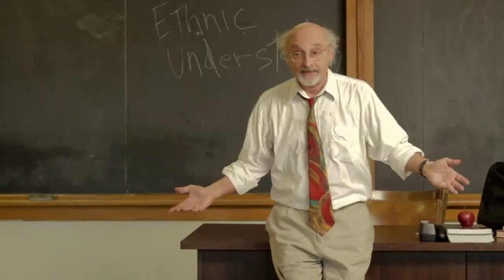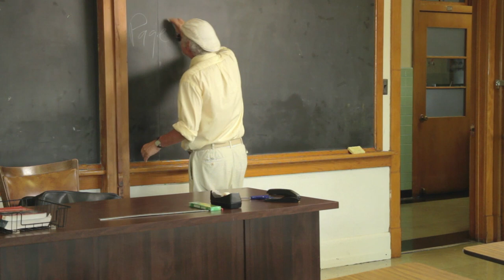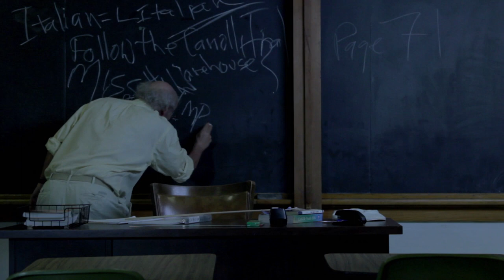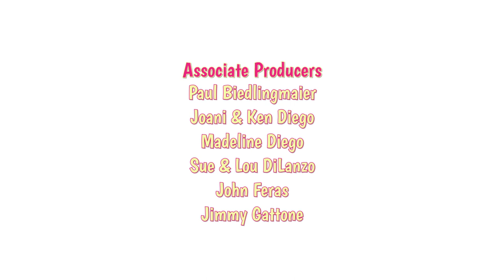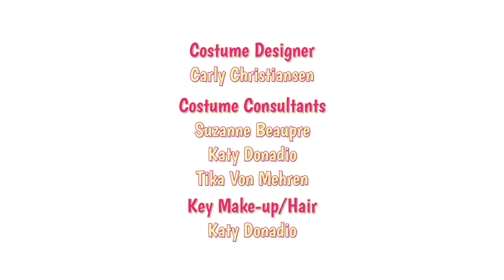West Montclair High East - Ep. 4 "More Like Sadderday"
Bobby's eating disorder tightens his relationship with Dad. Gwennifer deals with Harvey moving. Mr. Crumb hates Italian people.

In Memory of Jon Schifferdecker

Executive Producers: Coco CiscoAndSon, Eggy Diarrheetees, Zisco Dinkle, Track Hermit

Written & Directed by Ziz DiFarte

Co-Executive Producer: Anne Gattone

Producers: MM & Herb Harris, Patti & Don Schifferdecker

Associate Producers: Paul Biedlingmaier, Joani & Ken Diego, Madeline Diego, Sue & Lou DiLanzo, John Feras, Jimmy Gattone, Allison Grocela, Lois & Scott Harris, Jason Loftus, Jay Vollmar, Sarah Walsh

Cast: Mr. Crumb - Ric E. Anderson
Harvey - Ben Reese
Gweniffer - Madeline Diego
Mom - Kristen Schier
Bobby - Andrew Weigel
Dad - Joe Guzman
Janitor - Devin Scanlon
Mirror Bobby - Andrew Weigel
Bobby's Friend - Zach DiLanzo
Middle Aged Woman - Joani Diego
Nazewski - Matt Lamson
Girl Bully - Hope Roselle
Deaf Bully - Yoseph Abdelsalam
Other Bully - Prins Schultz
Dream Man - Rob Gentile
Cindy - Hailey Fyfe
Brittany - Caitlin Weigel

Students/Extras: Kevin Anderson, Jason Avezzano, Jacquie Baker, Emily Diego, Katy Donadio, Jay Mamana, Dave Piccinetti, Taylor Plunkett-Clements, Michael Yazujian

Casting Director: Emily Diego

Writing Consultants: Rose Boyle, Carly Christiansen, Jonah Cooper, Emily Diego, Sebastian DiNatale, Timothy Harris, Heath Khan

Director of Photography: Jordyn Ruth

Production Designer: Carly Christiansen

Editor: Timothy Harris

First Assistant Director: Scott McClennen

Second Assistant Director: Emily Diego

Camera Operators: Josh Batista, Matt Braun, Chris Cheng, Zach DiLanzo, Timothy Harris, Jordyn Ruth

Gaffers: Josh Batista, Matt Braun, Tim Harris, Jordyn Ruth

Costume Designer: Carly Christiansen

Key Make-up/Hair: Katy Donadio

Original Music: Zach DiLanzo, Doug Raus

Sound Designer: Doug Raus

Boom Operators: Allison Boegemann, Ben Hyclak, Calvin Woodruff

ADR/Foley Mixer: Doug Raus

Set Decorator: Tika Von Mehren

Prop Master/Script Supervisor: Prins Schultz

Production Assistants: Allison Boegemann, Taylor Plunkett-Clements

Assistant Editor: Prins Schultz

Main Title Editor: Andrew Weigel

Colorist: Angela Irizarry

Logo Design/Animation: Allison Boegemann

"Theatrical Conventions"
Tunnels To Tundras
The Letting Go EP

"Chapel In The Pines"
Renne
Summer Visits

Final Audio Mix: Doug Raus at Brighton Sound Studio

Special Thanks: Frank Farrell Sr., Frank Farrell Jr., John Kelly, The Schifferdecker Family, The Harris Family, Jimmy & Anne Gattone, Laura Abernethy, Sherry Ahearn, Ashley Benzwie, Christine Boegemann, Suzanne Beaupre, Kim Burnick, Quinta Brunson, Jonah Cooper, Eliza Cossio, Sarah Cowdery, Tim Delaney, Charles Disimone, Stephen Essig, Josh Fleury, Josh Garcia, John Harris, Julie Harris, Alex Hoffman, Ben Hyclak, Beth Jellinek, Heath Khan, Rita Kraynak, Helen Mersiowsky, Scott McClennen, Corrie O'Neil, Ian Peezick, Katelyn Rasmussen, Ben Reese, Katherine Snow, Arielle Tayar, Keren Tayar, Candyce Thornton, Courtney Thornton, Lauryn Thornton, Caitlin Weigel, Erica Wiederlight, Nanci Wenz, Calvin Woodruff